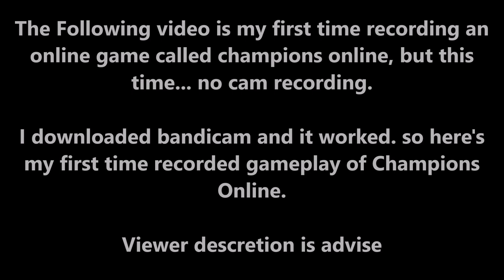Champions Online: Whiteout issue 2 (First time Playthrough)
Hey guys, this is my first ever recorded online gameplay from my comupter. Hope you like it.

I added some other video game music for fun.

I'm playing Champions Online and this time i can share it with you in good quality instead of recording with my phone. And I'm using my character Spider-Tsundere.